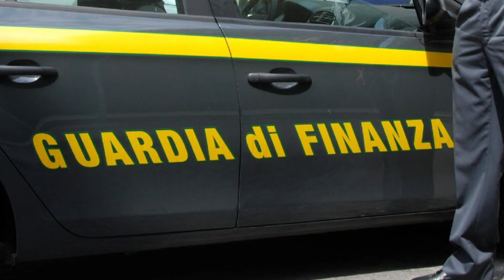COSENZA: GDF POTENZIAMENTO DEI SERVIZI DI VIGILANZA ESTIVA